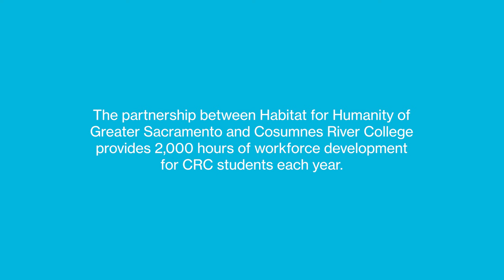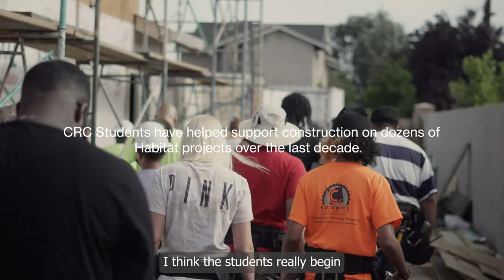Habitat's workforce development partnership with Cosumnes River College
We are proud to have partnered with CRC for over decade. With students coming out to the job site one to two days per week for CRC's Construction Technology Management course, students have clocked over 2,000 hours per year of workforce development!